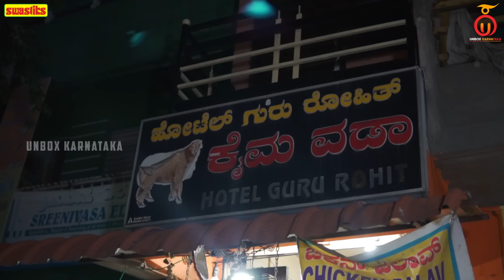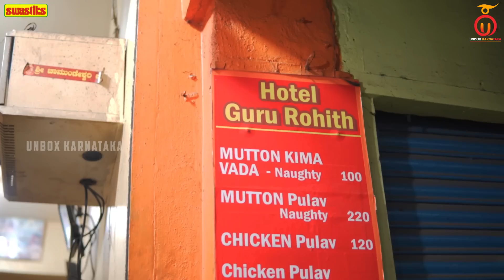Famous Mutton Kheema Vade in Mysuru - Mysore Street Food | Kannada Food Review | Unbox Karnataka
Welcome to another Kannada food vlog of Unbox Karnataka, where we are on a Mysuru food tour. In today's episode, we cover a non-vegetarian evening snack in Mysore, and that is Kheema Vada. This dish is a fusion of two famous dishes, which are the juicy mutton kheema and the crispy vada, both quite famous South Indian dishes. The result is an absolutely delicious, crispy, juicy, and tasty kheema vada. We also get other non-veg dishes like chicken pulav, mutton pulao, egg rice, leg piece, and many others. So, this is a must-visit food cart for some engaging non-veg evening snacks if you are in Mysuru. Enjoy the episode and do share your valuable comments.

Guru Rohith Kaima Vade
Address: 2127, 1, Akbar Rd Cross, opposite Mandi Market, Mandi Mohalla, Mysuru, Karnataka 570001

Menu:
Mutton Kaima Vade(4 pieces) : Rs 100/-

Time Stamp
0:00 - Teaser
0:31 - Intro
2:51 - Kheema Vada Preparation
4:22 - Owner Byte
7:47 - Food Tasting & Reviewing
11:33 - Conclusion